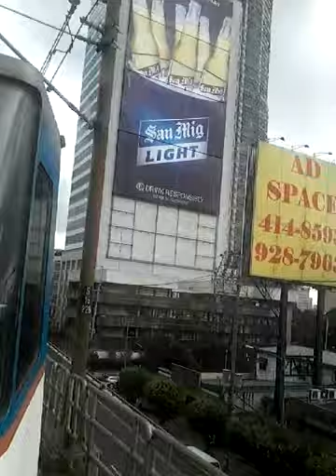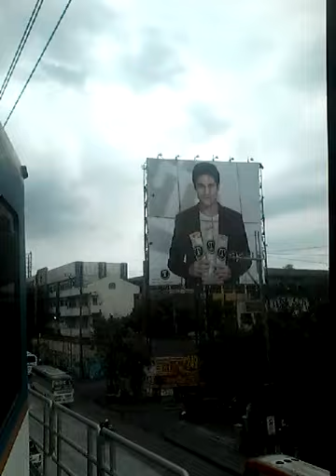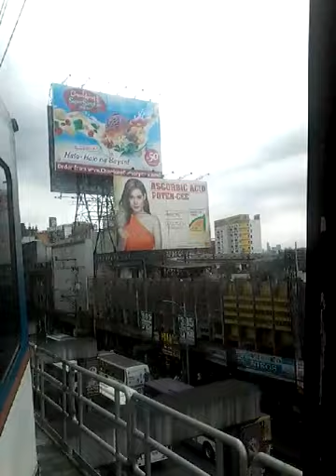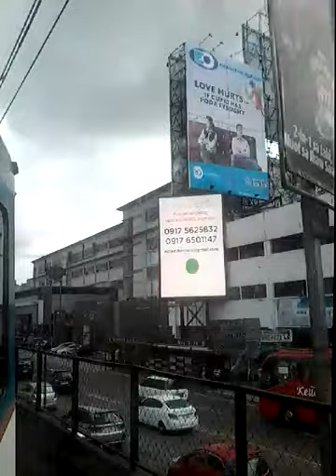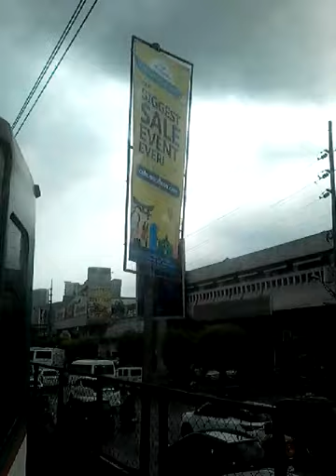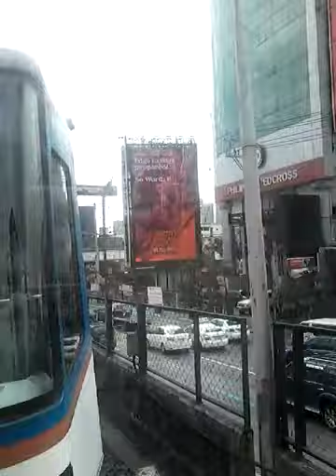MRT Ride Window View - Southbound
Potato quality.

North Avenue station hanggang Taft Avenue.